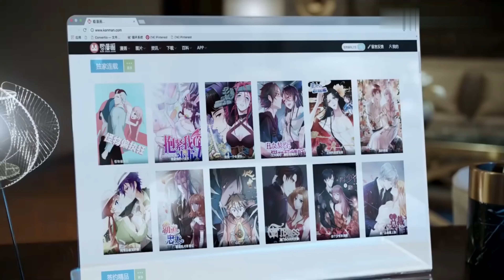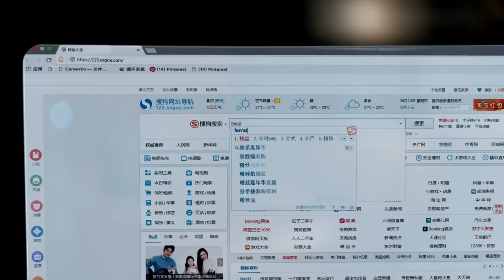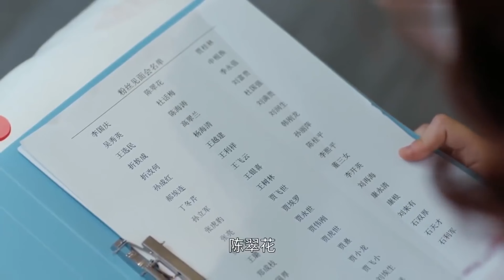EngSub《不小心和總裁同居了》▶EP 12偏執總裁#王鶴棣 愛上美女漫畫家#趙露思 先婚後愛 開啟甜蜜同居💏總裁想霸道 竟要將暖氣開到88℃💋霸道總裁 bossdrama | C-Drama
EngSub《不小心和總裁同居了》偏執總裁#王鶴棣 愛上美女漫畫家#趙露思 先婚後愛 開啟甜蜜同居💏總裁想霸道 竟要將暖氣開到88℃💋霸道總裁 bossdrama | C-Drama

💬劇情簡介：
處在人生低谷的漫畫家時小念結識了NE集團總裁宮歐。宮歐意在調查自己失蹤哥哥宮域的下落，認定時小念就是宮域失蹤前與他合照的女人。時小念一頭霧水，宮歐又篤定偏執，強迫她給出答案。時小念為自證清白，在半脅迫半妥協之下開始了跟宮歐同一屋檐下的生活。朝夕相處中，兩人逐漸走進對方的內心，就在雙方逐漸釋懷過去的傷痛靠近彼此時，二人的戀情卻遭到多方阻力，同時也面臨當年宮域失蹤真相、NE集團權利爭奪、宮歐常年的偏執癥等種種考驗。時小念知道，為了宮歐，最好的選擇就是暫時分開。不管最後結局如何，與宮歐相處的時光裏，她收獲了最美好的回憶，她懷著期待有一天會再次相遇。
🌟主演：佟夢實 / 王鶴潤 / 劉潮 / 何瑞賢 / 何美璇 / 劉瑜峰 / 魏巍 / 吳恙 / 駿聲 / 常鶴凡 / 王咨越 / 程雍 / 張倬聞 / 翁虹 / 邱心誌 / 白凡 / 榮蓉 / 顏景瑤
🔢集數：40集

✨精彩時刻：
00:00 每天更新歡迎訂閱
05:00 偏執總裁王鶴棣愛上美女漫畫家趙露思